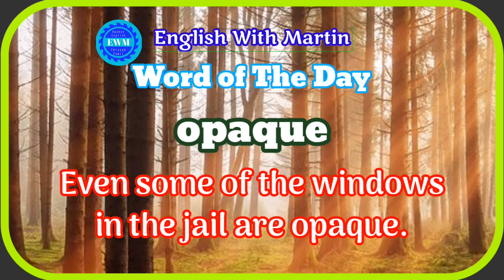opaque Tamil meaning | pronunciation & a sentence | vocabulary | English with Martin | EWM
Here are 15 sentences using the word "opaque":

1. The opaque glass blocked the view from the outside.
2. Her motives were opaque, making it hard to understand her actions.
3. The artist used opaque paint to create a bold, vibrant effect.
4. The company's financial reports were opaque, hiding the true state of their affairs.
5. The opaque water made it impossible to see the bottom of the pool.
6. He tried to be transparent, but his words came across as opaque.
7. The opaque curtains filtered the sunlight, creating a cozy atmosphere.
8. Scientists studied the opaque material to understand its unique properties.
9. The politician's opaque answers avoided the real issues.
10. The lake's opaque surface reflected the surrounding trees like a mirror.
11. The artist's use of opaque colors added depth to the painting.
12. The company's opaque policies led to a lack of trust among customers.
13. The opaque plastic container hid its contents from view.
14. The teacher tried to clarify the opaque instructions for the students.
15. The fog created an opaque veil, reducing visibility to almost zero.

English grammar

Blogger

X